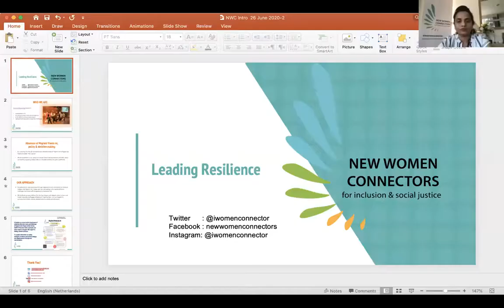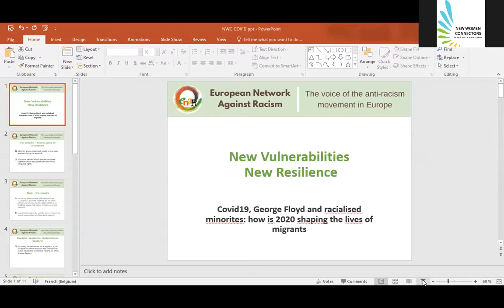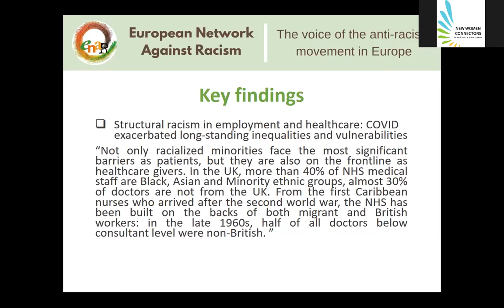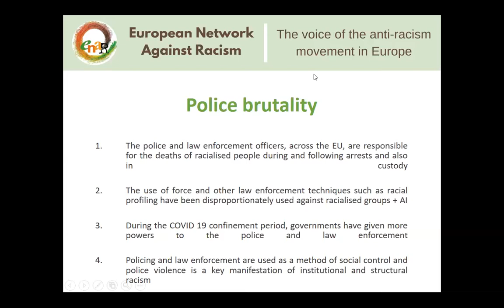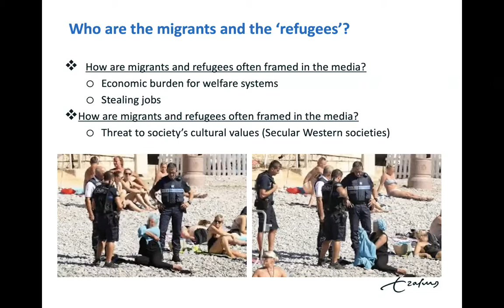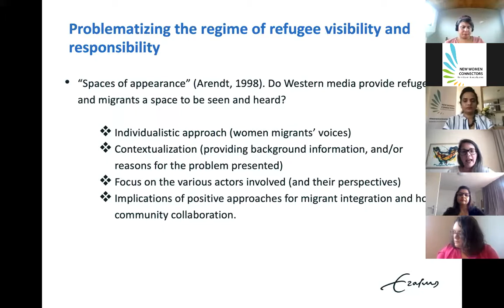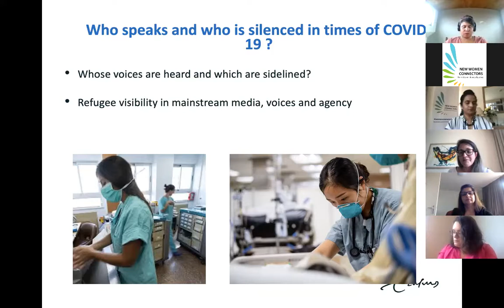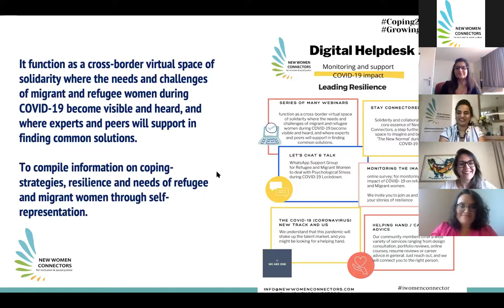New Vulnerabilities, New Resilience (A Webinar)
The Aim is to feed “Our” side of the story–Our Narratives to the Policies affecting and impacting the ones who are “Vulnerable” and Why. The objective is also to highlight and raise the visibility and voice of the ones who are “Resilient’. We invite you to join us in the conversation on migration and anti-migration; racism and xenophobia. In doing so, together, we aim to take our movement ‘New Women Connectors’ to fight against discrimination and gender inequality in times of New Vulnerabilities, New Resilience.